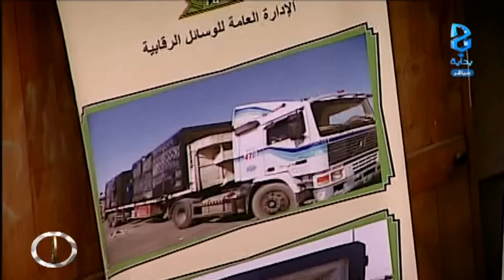كيفية ضبط المواد المخدرة - رجال الجمارك السعودية - ج2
اليوم الثامن و الستون 10/ 04 / 1437 هـ 20 / 01 / 2016 م - زد رصيدك 5 برنامج واقعي يعرض على قناة بداية الفضائية لمدة 3 أشهر على مدار 17 ساعة يوميًا من الساعة 9:00 صباحًا حتى 2:00 بعد منتصف الليل .